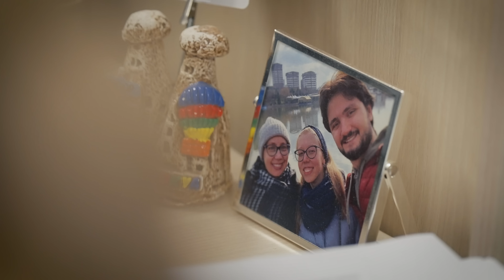"Je veux" -Akkuyu NGS Ekibi Sizin için Söylüyor!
Akkuyu ekibinin güçlendiren müzik projesi devam ediyor! Yeni bir şarkı için yeni inşaat aşamaları! Birlikte inşa etmek, birlikte şarkı söylemek, birlikte yeni perspektiflerin tadını çıkarmak!